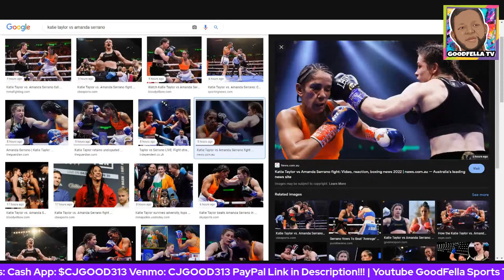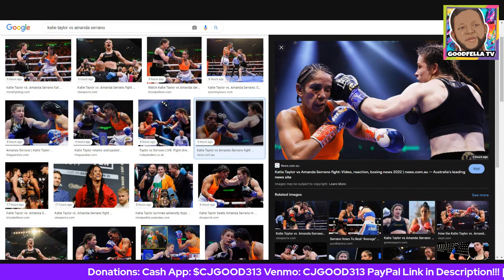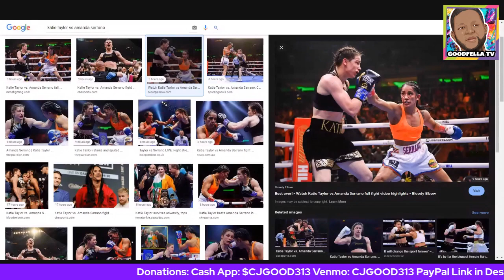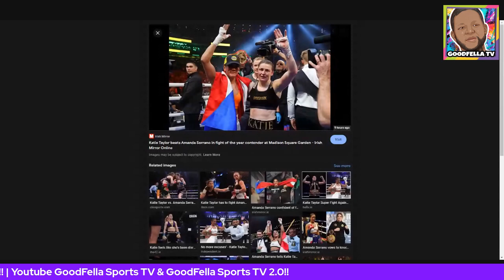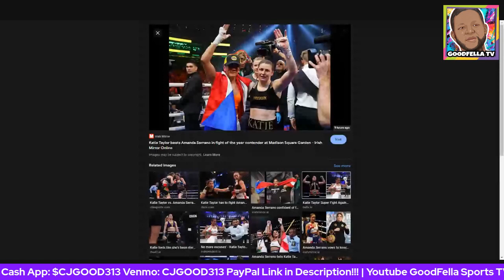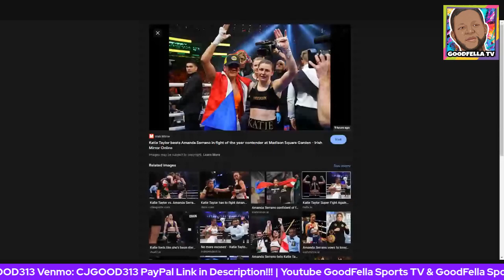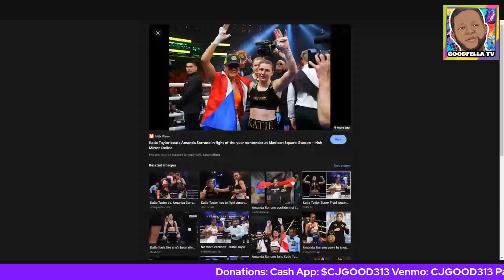Did Katie Taylor Rob Amanda Serrano? | Full Fight Review!!!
$CjGood313

CJGOOD313